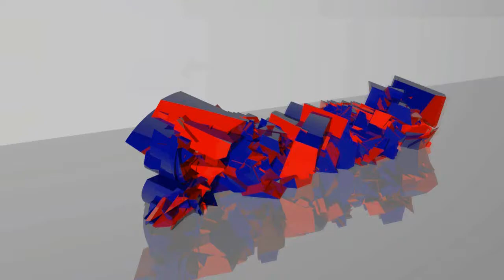Allods Online GuíaGameplay # 49 Trozos de Yazes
, server frances xD si queréis jugar conmigo :p